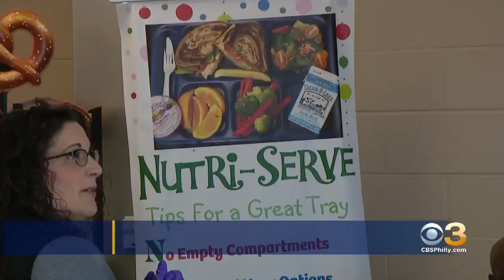Burlington Schools Making Sure Students Get Meals During Closure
Teachers are also making supplies and learning packets available.